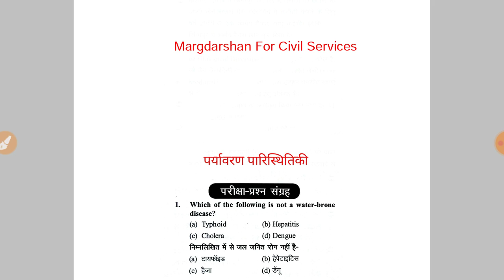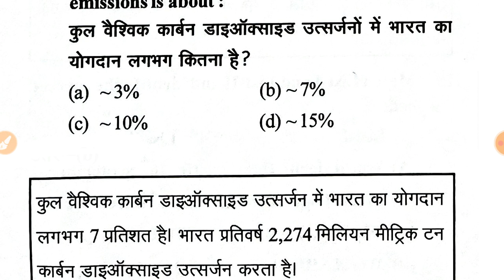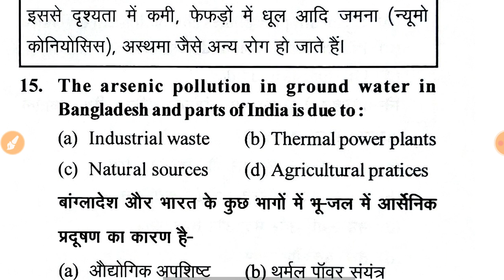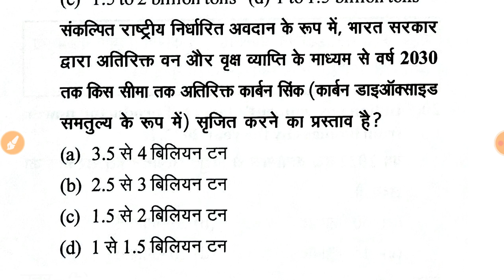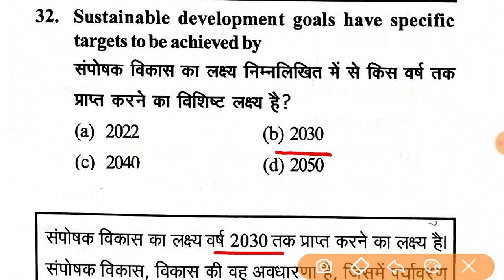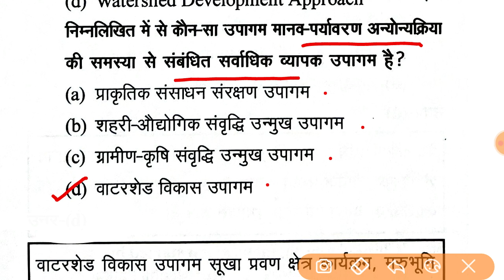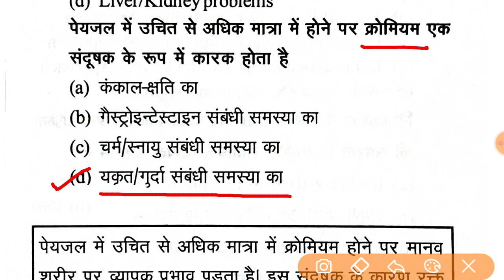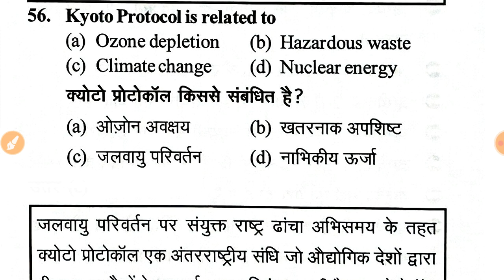Environment & Ecology#9 | पर्यावरण एवं पारिस्थितिकी | Imp For TET UPTET CTET NET JRF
Environmental studies@margdarshanforcivilservices